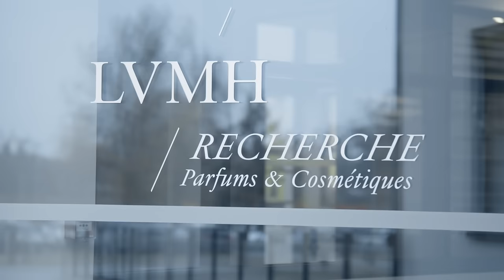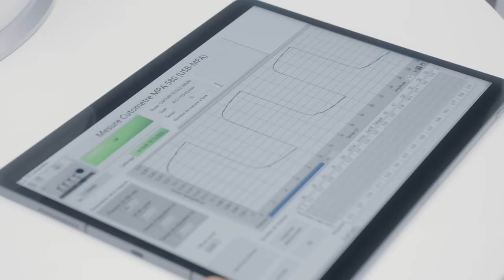Ryo Yoshizawa Discovers the Science Behind Capture Totale in Paris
Amidst the enchanting streets of Paris, close to Ryo Yoshizawa’s heart, discover the intricacies of his journey to skin rejuvenation with Capture Totale.
Ryo explores the beauty of science at Helios, the LVMH research center,
uncovering the legacy of 20 years in stem cell exploration and the magic behind revitalizing longoza extract in Capture Totale Le Sérum.